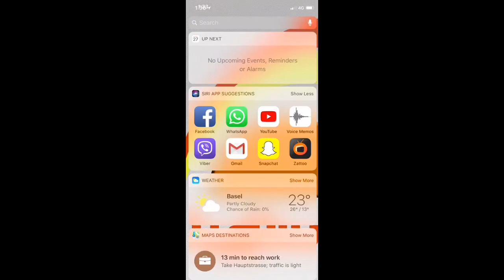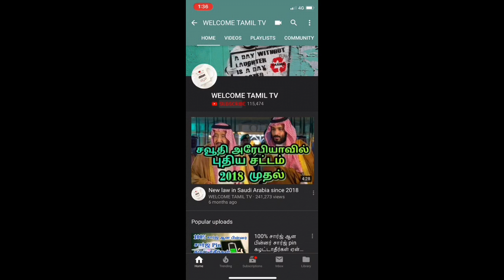மத்திய கிழக்கு நாடுகளின் ஆண் மற்றும் பெண் தியாக வாழ்க்கை ****